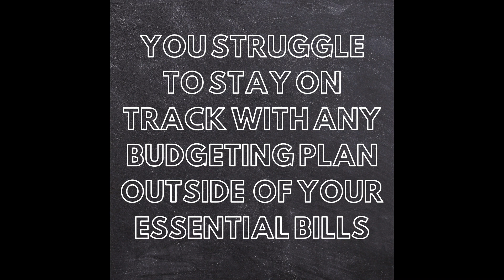THE 3 SAVING MISTAKES YOU'RE MAKING.. And What To Do Instead So You Can Start Saving More Money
If you're struggling to save money consistently, then you need to watch this video. I'll be outlining the 3 saving mistakes you might be making, and what you need to do instead if you want to start finally saving more money quickly!

**FREE TRAINING on how to Save & Invest your money**

The Price of Money (UK Based)
100 Property Investment Tips (UK Based)

**MY EQUIPMENT:**
Desk table

ABOUT ME